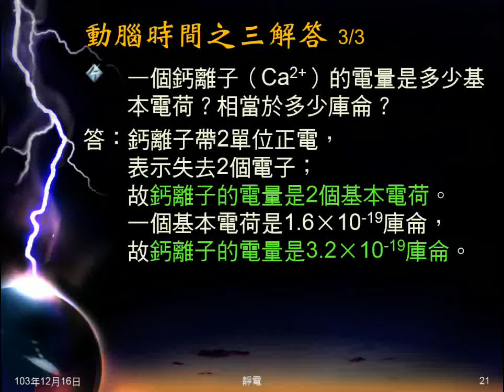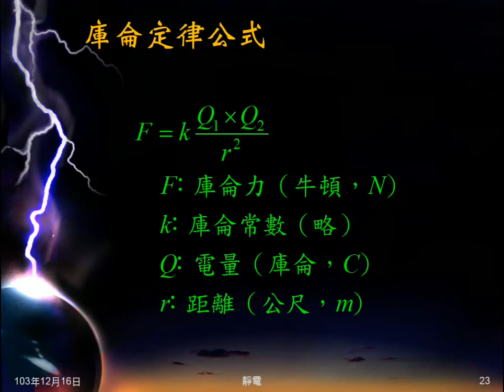103學年國三理化 靜電04：庫侖定律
說明庫侖定律，及萬有引力遠小於靜電力，但因抵消而感受不到靜電力。